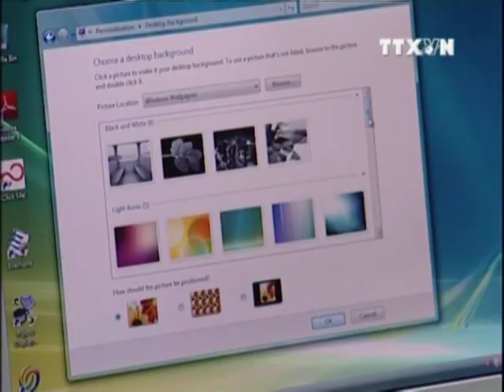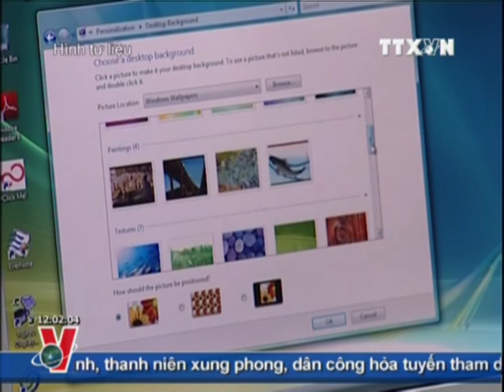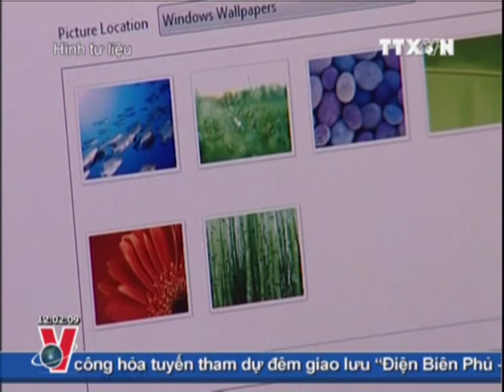THỜI SỰ 12H 08.10.2011 CLIP1/2, TTXVN, VNEWS, VNA, TRUYỀN HÌNH THÔNG TẤN, TTXVN